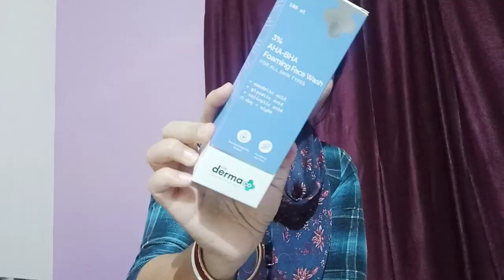1K Subscribers Completed || iss Khushi mei hubby ne kya laya? My New Purchase for Acne & acne marks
Hyy guys, what's up...Hope you all are doing great..

DO NOT USE OUR VIDEOS OR PHOTOS WITHOUT OUR PERMISSION..